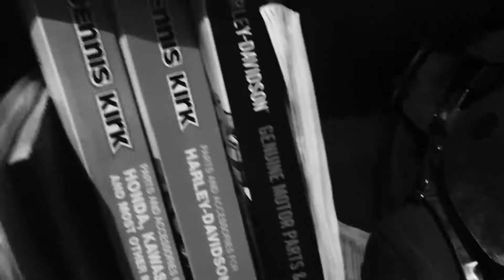My Harley Dyna TC88 disassembled in 3, 2, 1...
Getting my Dyna in bite-size pieces for a engine rebuilt. Two minutes and cash of pure coolness and punk music.